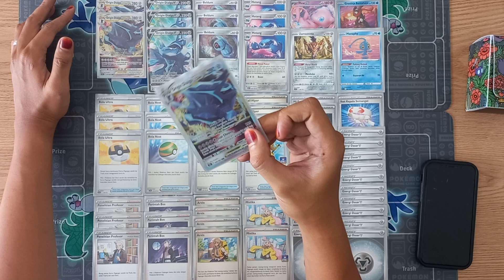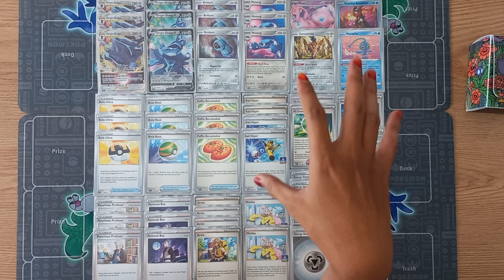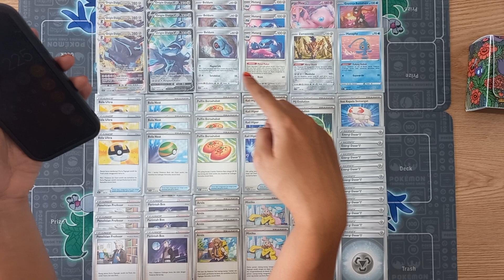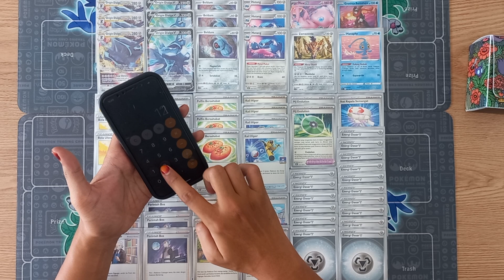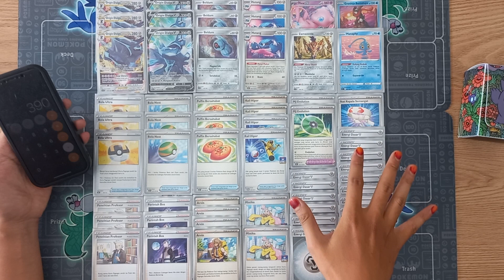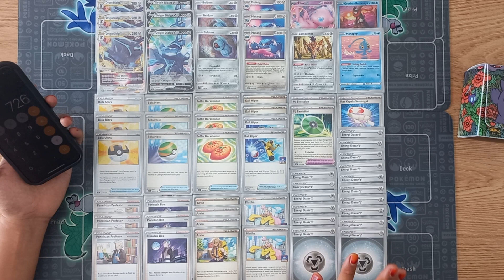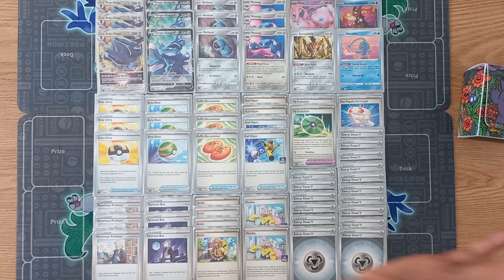Review deck Budget Pokemon TCG di bawah Rp.1 jt: Origin Dialga Vstar